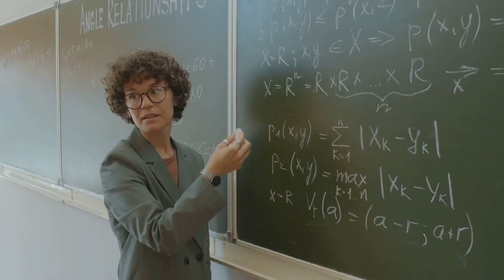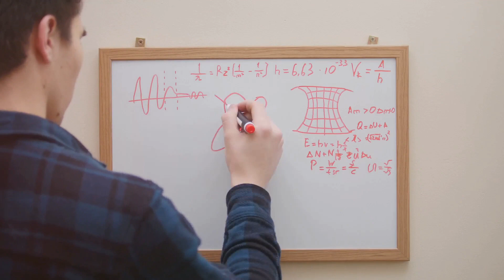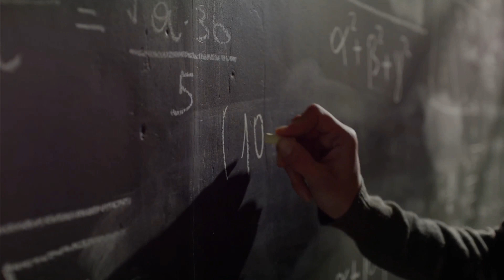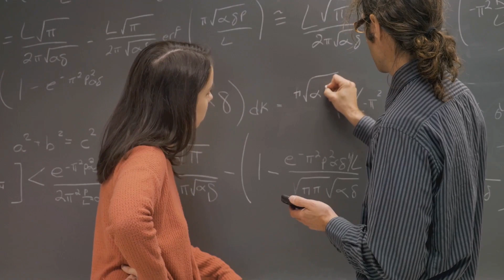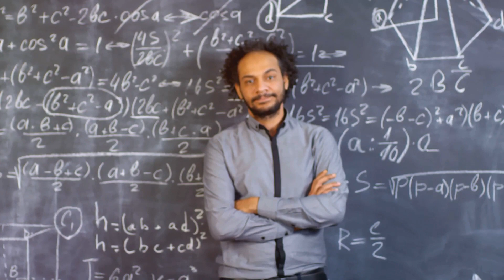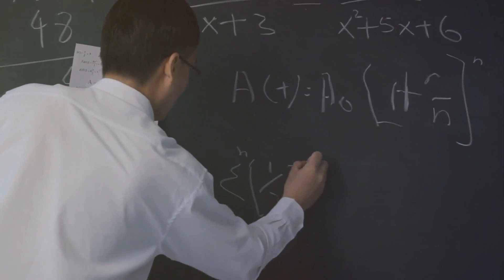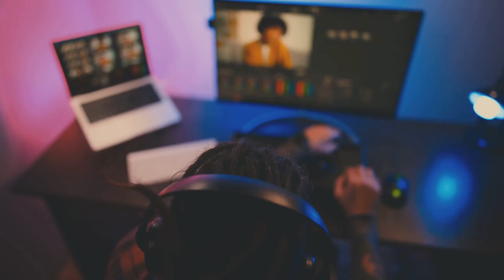Zero's Journey: The Digit That Changed Math Forever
Welcome to our video on "Zero's Journey: The Digit That Changed Math Forever." Prepare to be inspired as we embark on a captivating exploration through the annals of mathematical history, uncovering the remarkable impact of a single digit—zero. This awe-inspiring journey is not just about numbers; it's an immersive experience that celebrates the significant breakthroughs revolutionizing our world, from ancient civilizations to the digital age.

Dive deep into the origins of zero, a concept so profound yet often overlooked, and discover how it became the bedrock of modern mathematics, influencing everything from binary codes to complex algorithms. Witness the elegance of the Pythagorean theorem, the revolutionary birth of calculus, and the beauty of Euler's identity. Marvel at Einstein's theory of relativity, and feel the mystery of Fermat's Last Theorem, among other significant milestones that have shaped our understanding of the universe.

This video is a testament to human curiosity and ingenuity, highlighting how mathematics—an enduring symbol of cultural traditions and community triumphs—continues to unlock mysteries and propel humanity forward. It's an inspiring reflection on the unity and diversity of global contributions to the scientific world.

Join us in exploring the remarkable stories that bind us together, from IndianCulture to CanadaFestivals, and prepare to be moved by the power of numbers.

Watch now and let Zero's journey illuminate the path of human achievement and inspiration. Stay curious, keep learning, and let's continue to explore the world together.

CHAPTERS:
0:00 - Introduction
0:32 - Mathematics Zero
1:04 - Pythagorean Theorem Explained
1:39 - Basics of Calculus
2:10 - Understanding Euler’s Identity
2:45 - Einstein's Theory of Relativity
3:17 - Exploring Fermat’s Last Theorem
3:51 - Solving Poincaré Conjecture
4:25 - Navier-Stokes Problem
4:57 - RSA Encryption Algorithm
5:26 - Conclusion